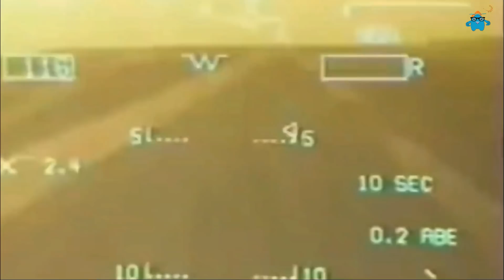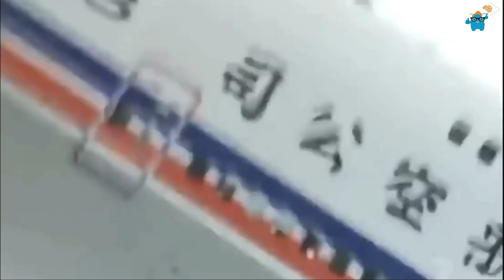ഇനി ആവർത്തിക്കാൻ യാതൊരു സാധ്യതയില്ലാത്ത വിമാനവുമായി ബന്ധപ്പെട്ട സംഭവങ്ങൾ ✈️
Most of us have a laid back attitude when it comes to painting a picture about ourselves. Not only that, but airplanes are still a miracle to humans. That's why we are always paying attention to the news related to airplanes. Today we have come to Six Sense Malayalam with some things related to airplanes which are very rare.

നിങ്ങൾക്കു ഇഷ്ടപ്പെടാൻ സാധ്യത ഉള്ള വീഡിയോസ്